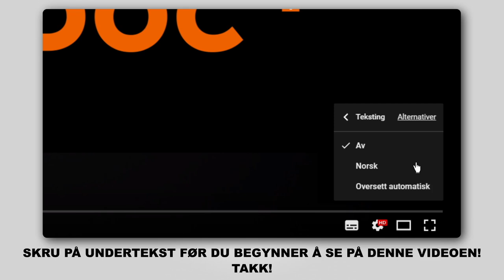Hvordan bytte luftfilter der på FORD FIESTA JA8 [AUTODOC-VIDEOLEKSJONER]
Hvordan bytte luftfilter på FORD FIESTA 6 (JA8, JR8) 1.5 Hatchback 2012–2017 [AUTODOC-VIDEOLEKSJONER]

Luftfilter til kjøretøyet FORD KA+ Hatchback (UK, FK) (08.2014–...) / FORD KA+ Saloon (TK, FK) (08.2014–...) / MAZDA 2 Hatchback (DE, DH) (10.2007–06.2015) / MAZDA 2 Saloon (DE) (05.2010–06.2015) / FORD Fiesta Mk6 Van (01.2009–...) bør som regel erstattes i én og samme prosedyre. Det er imidlertid noen små forskjeller, på grunn av spesifikke egenskaper ved kjøretøyets design.

0:00 — FORD FIESTA 6 – luftfilter: trinn-for-trinn veiledning for utskifting
0:33 — Løsne festeskruene på luftfilterdekslet.
0:40 — Ta av filterlokket.
0:46 — Fjern filterelementet fra filterhuset.
1:04 — Sett inn et nytt filterelement i filterhuset.
1:16 — Sett på luftfilterdekselet igjen. Fest det.